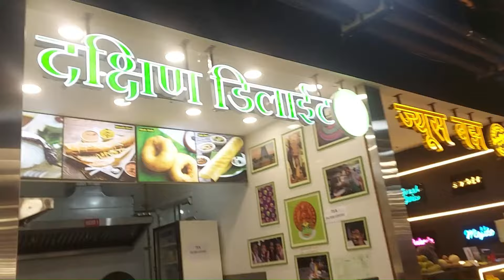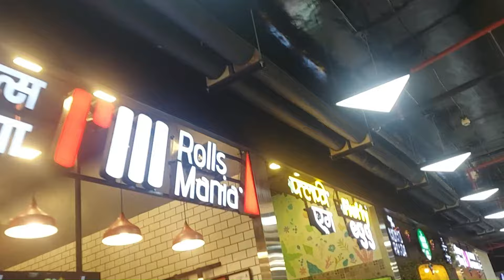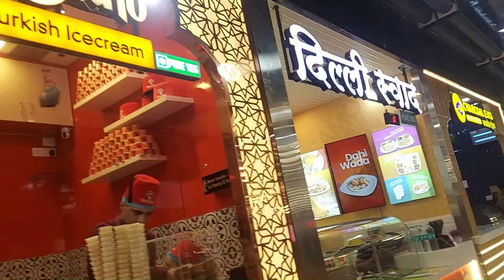|Lunch at Elpro City Square Mall| |Food District|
Hello Friends 👋

We had lunch at Food District, Elpro City Square, Cinchwadgaon, Pune.

Watch complete video to know our feedbackin details.